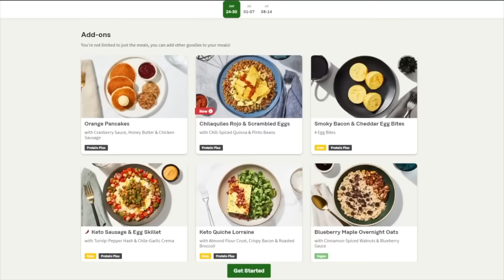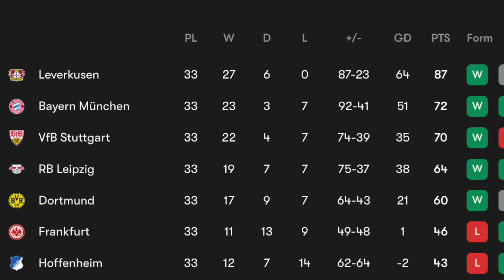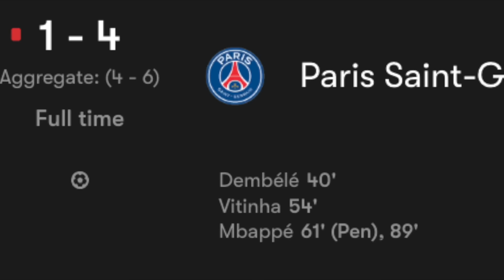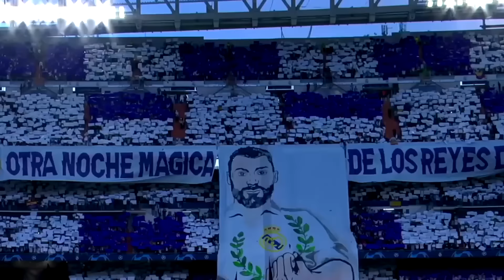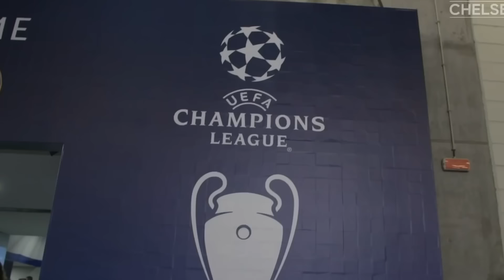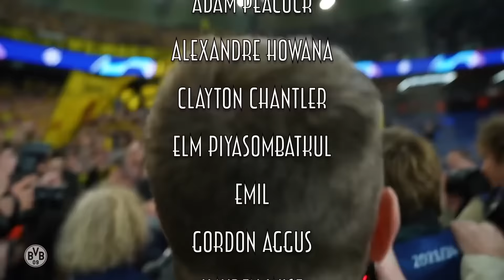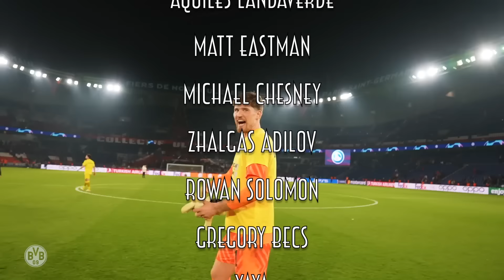Clueless American's Guide to the Champions League Final 2024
Welcome to a clueless American's guide to the Champions League 2024 edition. Let me be your clueless guide and breakdown all the big storylines going into Europe's biggest footy tournament. Who are the pretenders, the contenders, and of course some sleepers for all the cool kids in the back.

Video partially edited by Luis Palmer